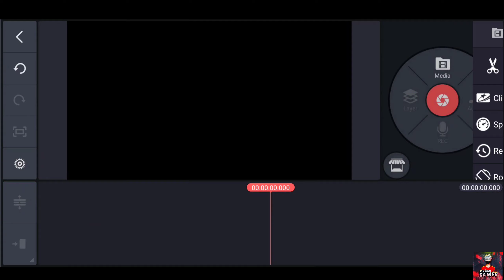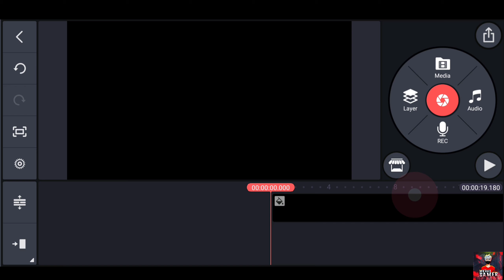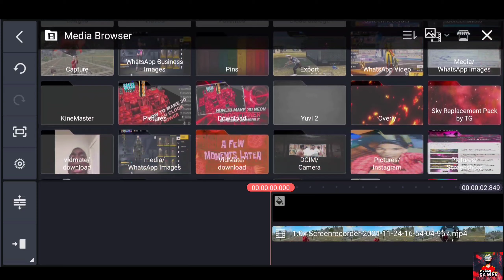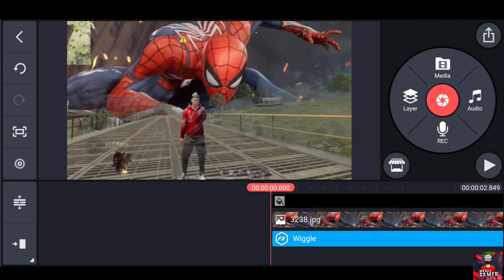HOW TO REPLACE SKY IN FREE FIRE MONTAGE | FREE FIRE SKY REPLACEMENT EDITING | FREE FIRE MONTAGE EDIT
To contact for copy right issues and Advertisement, Email to If you would like to remove any songs i have used in this video, send a email to and your songs will be removed immediately. We have invested lot of time and effort to raise this channel. I am happy to give the revenue to you.